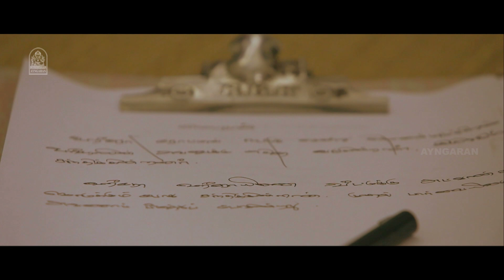தயவு செய்து என்னை மன்னிச்சிரு | Chennai Ungalai Anbudan Varaverkirathu Movie Scenes | Bobby Simha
ayngaran Watch Chennai Ungalai Anbudan Varaverkirathu movie scenes featuring Bobby Simha, Prabhanjayan, Sharanya Turadi and Linga amongst others. Chennai Ungalai Anbudan Varaverkirathu is a 2015 Tamil drama film, written and directed by Maruthu Pandian. Music for the film was composed by the Camlin-Raja duo.

Movie Credits :
Directed by Maruthu Pandian
Produced by Maruthu Pandian
Starring Bobby Simha, Prabhanjayan, Sharanya Turadi, Linga
Cinematography Vinod Rathnasaami
Edited by Kiran K Naveen